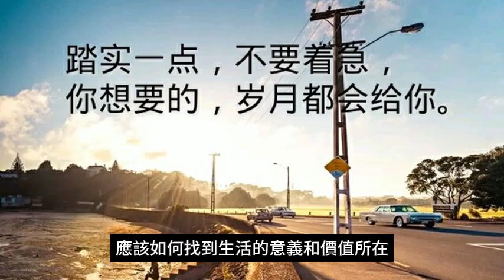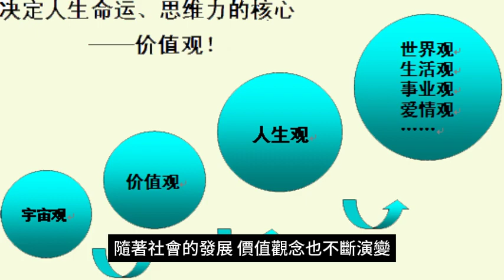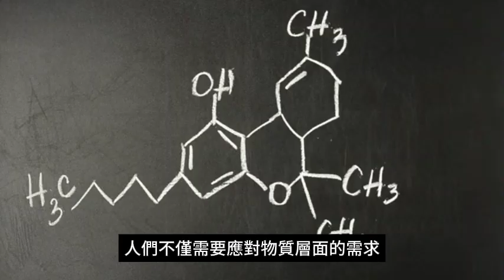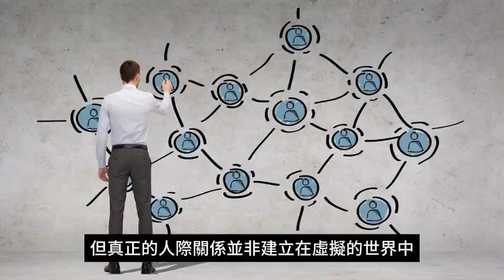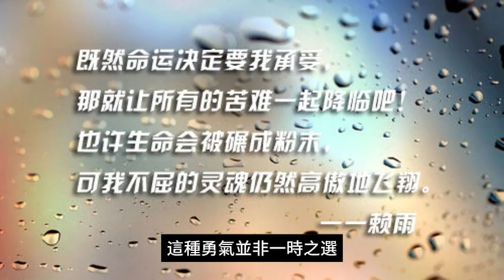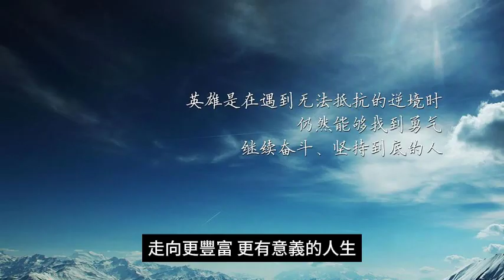現代社會的困惑：科技、經濟、價值的三角矛盾。現代社會的快節奏使得充實內在世界，找到內在平衡成為至關重要的一環。尋找人生方向的旅程涉及內在的平衡、人際關係、心靈豐富和個人成長，是探索與啟示的過程。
現代社會的困惑：科技、經濟、價值的三角矛盾

當前社會，科技發展日新月異，經濟全球化的浪潮不斷推進，人們的生活也隨之發生了翻天覆地的變化。 然而，這些變革同時也帶來了一系列的社會問題和人文困惑，使我們不得不重新思考人類在這個現代化的時代裡，應該如何找到生活的意義和價值所在。

現代科技的浪潮
隨著科技的不斷進步，我們進入了一個資訊爆炸的時代。 互聯網的發展讓資訊的傳遞速度達到前所未有的高度，人們可以輕鬆地獲取各種知識，也可以與世界各地的人即時交流。 社群媒體的興起更是將人們連結在一起，彷彿世界變得更加緊湊而相互聯繫。

在這樣的時代，人們的生活節奏加快，社交關係變得虛擬而複雜。 人們可能擁有大量的線上朋友，但同時也可能感到孤獨和缺乏真正的情感連結。 虛擬的社交世界讓人們更容易迷失在表面的繁華之中，卻難以找到真正的心靈伴侶。

經濟全球化的影響
經濟全球化帶來了資本的自由流動，企業可以跨足世界各地，商品和服務也可以輕鬆穿越國界。 這種全球化的趨勢使得世界更緊密地連結在一起，但同時也帶來了一系列的問題。

在全球化的浪潮下，一些發展中國家的勞工可能因為低廉的勞動成本而受益，但同時也可能因為勞動條件惡劣而面臨困境。 經濟發展的不均衡導致了社會的分化，貧富差距擴大，這也使得社會不穩定的因素增加。

快速變遷下的價值觀念
隨著社會的發展，價值觀念也不斷演變。 傳統的價值體係被現代的觀念所取代，個人主義、自由、平等等價值觀在當今社會中得到了更大的重視。 然而，這種價值的轉變也帶來了一些新的挑戰，例如人們對傳統文化的忽視，對於家庭、人際關係的淡漠等問題。

在快速變遷的社會中，人們可能感到困惑，不知道應該如何找到生活的定位。 有些傳統的價值觀在現代社會中變得模糊，而一些新興的價值觀又讓人感到困惑。 在這樣的情況下，人們需要重新思考，找到適應當前社會的生活方式和價值追求。

尋找生活的意義
在現代社會中，尋找生活的意義成為了日益重要的課題。 人們不僅需要應對物質層面的需求，更需要思考心靈層面的追求。 在這個過程中，一些重要的元素浮現了。

1. 內在的平衡
尋找生活的意義首先需要實現內在的平衡。 現代社會的快節奏使得人們容易迷失在繁瑣的生活中，忙碌的工作讓人們失去了對內心真正需求的感知。 因此，充實內在世界，找到心靈的平靜和寧靜成為了至關重要的一環。

2. 珍惜人際關係
雖然社群媒體讓人們更容易連接，但真正的人際關係並非建立在虛擬的世界中。 人們需要珍惜身邊的親情、友誼和愛情，培養真實而深厚的人際關係。 這不僅能夠給予人情感上的支持，也是找到生活意義的途徑。

3. 追求心靈的豐富
生活的意義不僅體現在物質層面的追求，也體現在心靈的豐富。 閱讀、藝術、音樂等文化活動可以豐富人的內在世界，使人更感悟生命的深意。 這種心靈的豐富不僅能夠讓人更加深刻地理解自己，也能夠使生活更加有趣和有深度。

4. 追求個人成長
生命的意義也體現在不斷追求個人成長的過程中。 人們應該不斷地學習、進步，不僅在事業上有所成就，更在個人品德和內涵上不斷提升。 這種追求個人成長的精神不僅能夠使人更有自信，也能夠為生命注入更多的動力和活力。

面對當前困惑的勇氣
在現代社會中，人們面臨的困惑和挑戰是複雜而多樣的。 然而，正是這些挑戰讓我們更需要思考生活的意義和價值。 尋找生命的真諦並不是一個容易的過程，但是這種過程中的掙扎與反思卻是我們成長的關鍵。

對當前困惑的勇氣來自於對生活的真實感知，來自於對自己內心聲音的傾聽。 人們需要敢於面對自己的迷茫，勇敢地尋找屬於自己的人生價值。 這種勇氣並非一時之選，而是需要在日常的生活中培養和堅持的。

結語
總而言之，現代社會的變革帶來了一系列的挑戰和困惑，使人們需要重新思考生命的意義和價值。 科技的發展、經濟的全球化、價值觀念的變遷等因素讓人在現代社會中感到困惑和困惑。 然而，這種困惑同時也是一種契機，一種重新定位自己、尋找生命真諦的契機。

面對當前的困境，我們需要有勇氣去面對，有智慧去思考。 尋找生活的意義並不是一個一勞永逸的目標，而是一個不斷追求、不斷探索的過程。 藉由維持內在的平衡、珍惜人際關係、追求心靈的豐富、追求個人成長，我們或許能夠找到生命的真諦，走向更豐富、更有意義的人生。

「現代生活困境：尋找意義的掙扎」
「科技浪潮下的人文迷失：重新思考生命的價值」
「經濟全球化的陰影：社會分化與生活迷惘」
「快速變遷中的價值觀重建：現代人的挑戰」
「生命的意義：內在平衡、人際關係與心靈豐富」
「尋找人生方向的勇氣：面對現實的迷惘」
「挑戰當前社會價值觀：傳統 vs. 現代」
「從困惑到啟示：重新定義生命的意義」
「人生的契機：探索內在、建立人際、追求成長的旅程」

科技、經濟、價值觀的變革讓人們需要重新思考生活的意義和價值。
面對當前的困境需要勇氣，需要敢於面對自己的迷茫，並且勇敢地尋找屬於自己的人生價值。
生活的意義不僅體現在物質層面的追求，更在心靈層面的平靜與寧靜中找到。
現代社會的快節奏使得充實內在世界，找到內在平衡成為至關重要的一環。
珍惜真實而深厚的人際關係，對於親情、友誼和愛情的珍愛能給予人情感上的支持。
文化活動如閱讀、藝術、音樂等能豐富人的心靈，使生活更有趣、更有深度。
個人成長是追求生活意義的一種方式，不斷學習、進步有助於提升自己的品德和內涵。
當前困境是尋找生命真諦的契機，是重新定位自己、思考生命價值的機會。
生命的真諦並非一時之選，而是在日常的生活中培養和堅持的，是一種持之以恆的追求。
尋找人生方向的旅程涉及內在的平衡、人際關係、心靈豐富和個人成長，是探索與啟示的過程。